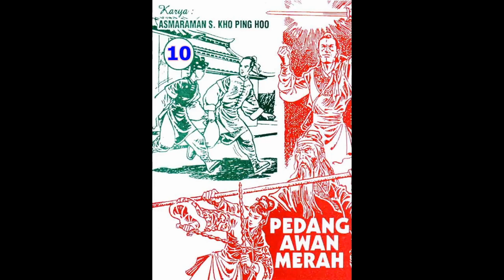Seri Cerita Silat PEDANG AWAN MERAH JILID 10